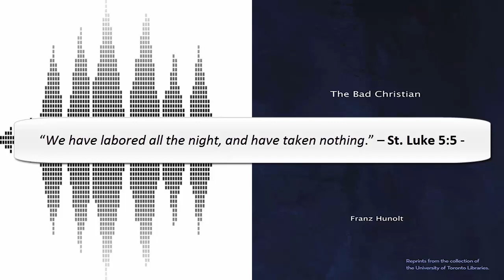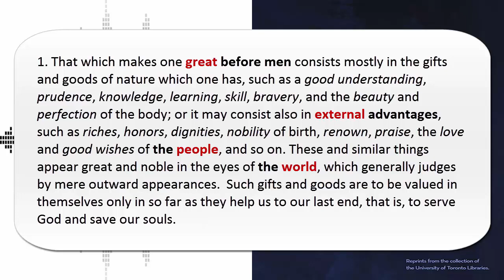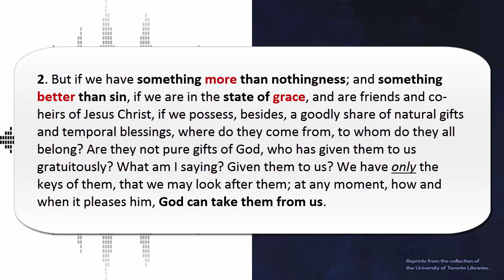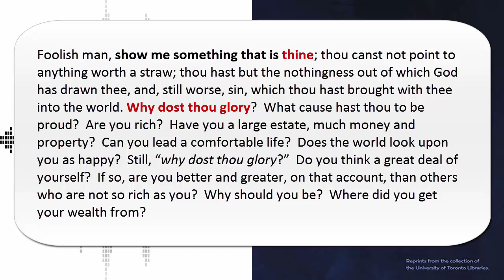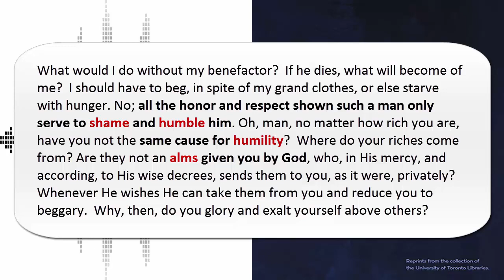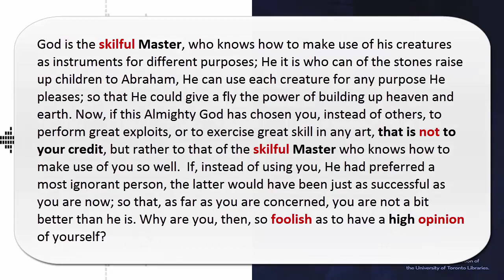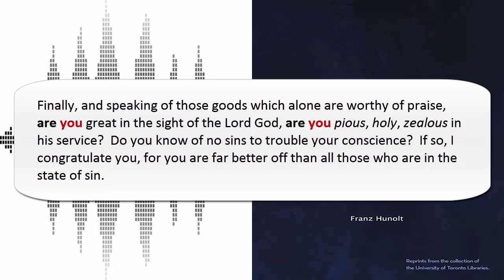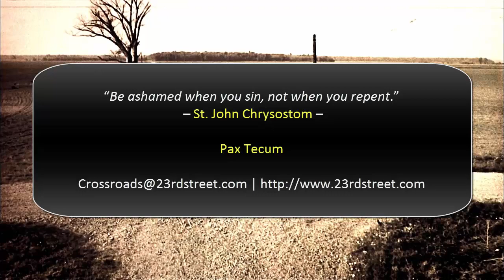The Folly of the Proud: Rev. Father Francis Hunolt (1691-1746)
Fr. Franz Hunolt S.J. (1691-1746) was a popular German Catholic priest and preacher. The name of this renowned preacher is spelled in various ways in the catalogues of the Society of Jesus—Humold, Hunoldt, and (usually) Hunolt.

At the age of nine years he entered the Jesuit college of his native town and six years later he attended the Jesuit school at Cologne to study philosophy. Having completed the three years' course as master of arts, he entered the Society of Jesus there on 18 May. After a novitiate of two years at Trier he was sent to Geyst (near Münster, in Westphalia) for one year to prepare himself to teach. After this he taught in the gymnasium at Cologne and also at Aachen to the complete satisfaction of his superiors (summâ cum laude), being at the same time spiritual director of the junior Sodality. In this position he showed proofs of his remarkable oratorical talents. Having completed the theological course of four years and received Holy Orders, he should then have made his tertianship, or third year of probation, but was, during most of that period, employed in giving popular missions, so great had his reputation as a preacher already become. His next appointment was to the chair of logic at Coblenz, where he made his profession, 15 August 1724. It was not until after this year that he was able to follow his true vocation; he was assigned to the cathedral pulpit at Trier, and continued in that employment for nineteen years, to the satisfaction of his superiors, and the spiritual advancement of the city. Besides this he was much sought after as a confessor, and he also became chaplain of the city prison. His indefatigable activity required robust health, which, unfortunately, Hunolt had not. Chronic weakness of the heart rendered it impossible for him to preach; consequently, in 1743, he was transferred to the position of master of novices at Trier, and died there three years later.

The song used in this video:

"Sacred Heart" from off the "Indigo" album composed by Patrick O'Hearn

Pax Tecum